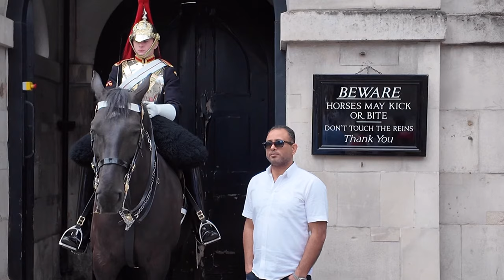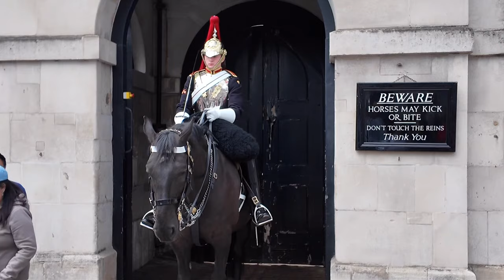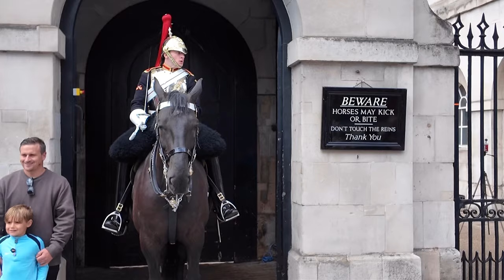Unexpected!!! Everybody is shocked, No One Expected To see this!!!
Unexpected!!! Everybody is shocked, No One Expected To see this!!! King’s guards. London, England, UK. Visit London.